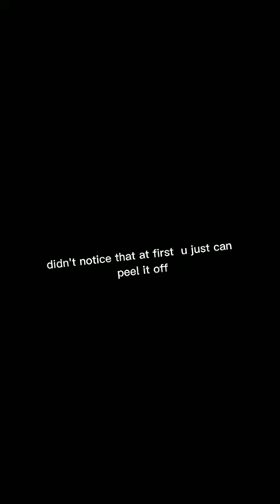opening my package😁👌SamsungA14 phone case